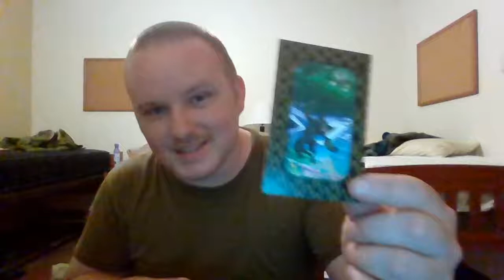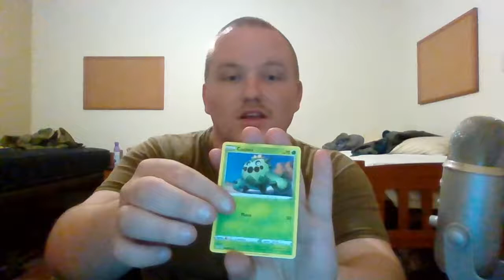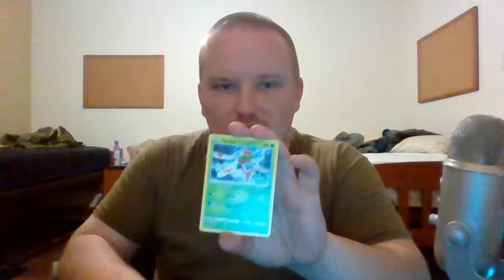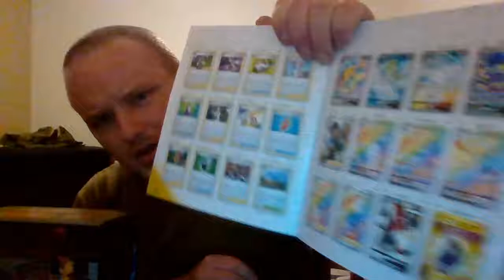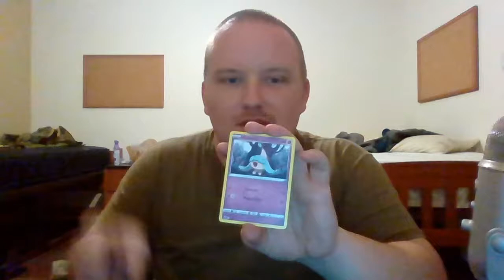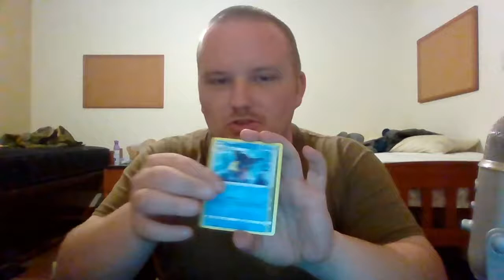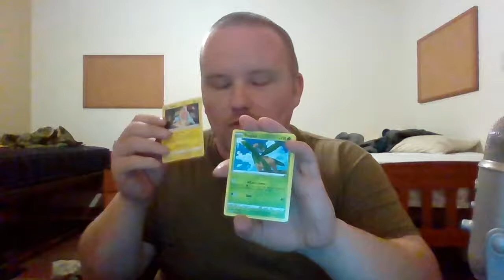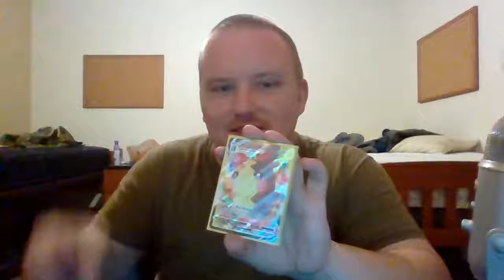I was able to beat the scalper. ( 2 etbs, 2 big boxes, and 3 tins)